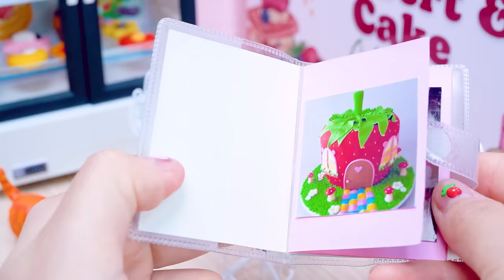🍇Fruit Jelly🍒Perfect 1000+ Fresh Miniature Jelly Fruit Recipe Decorating Dessert Ideas🍌Sweet Baking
🍇Fruit Jelly🍒Perfect 1000+ Fresh Miniature Jelly Fruit Recipe Decorating Dessert Ideas🍌By Sweet Baking

Welcome to the Sweet Baking🥗!
A miniature world of tiny food, mini cake and other pretty things made in a tiny kitchen by Sweet Baking.
Sweet Baking. Work hard. Creation. Dream big 💗

🍰Timestamps
00:00 | Fruit Jelly
03:20 | Pineapple Cake
07:09 | Skittles Honey Jelly
10:34 | Skittles Jelly
14:07 | Chocolate Cake
18:04 | Strawberry Jelly
20:50 | Ice Cream Cone
24:28 | Honey Bear Jelly
27:57 | Ice Cream Nugget
30:59 | Fruit Cake
35:03 | Strawberry Fondant Cake
39:26 | Colorful Lollipop
42:47 | Colorful Ice Cream
46:00 | Rainbow Oreo Cake
50:20 | Cherry Fondant Cake
54:01 | Chocolate White Cake
57:38 | Halloween Cake

A miniature world with delicious and extremely eye-catching mini cakes and desserts!

🎶 Music

🎶Track : October Song -

 • 포실포실 따뜻한 음악 (October Song) : 귀여운 음악; ...

🎶Track : Peep Peep -

 • [귀여운음악] Peep Peep | 새가 짹짹 거리는 소리에서 힌트...